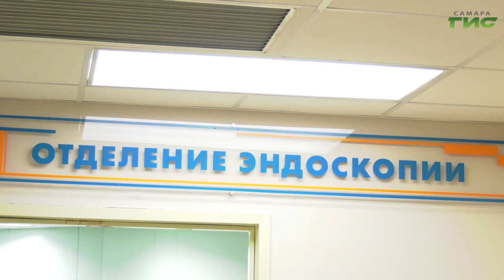"Бессимптомная угроза" / "Звоните доктору" от 10.11.2022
Хорошо лечится, но чаще других убивает. Третья часть случаев рака кишечника диагностируется по смерти. Почему это происходит? Можно ли изменить ситуацию? Узнаем в программе "Звоните доктору". В студии врачи самарского онкологического диспансера.